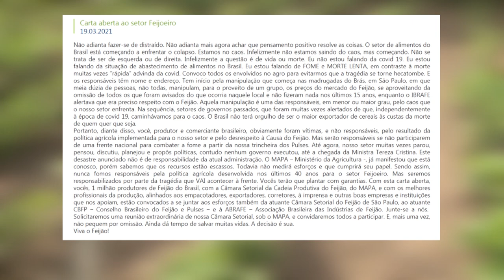Rotação é utilizada como estratégia para aumentar a produção do feijão - Rio Grande Rural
O Brasil é o terceiro maior produtor de feijão no mundo. Aqui no Rio Grande do Sul o feijão preto é o favorito no campo e na mesa. Mas, de acordo com Companhia Nacional de Abastecimento (Conab), o estado registrou queda na primeira colheita de feijão preto em relação à safra 2019/2020.